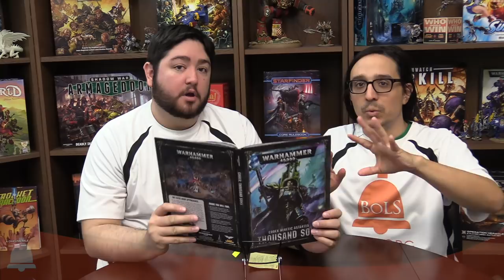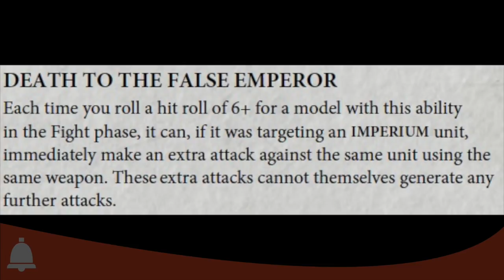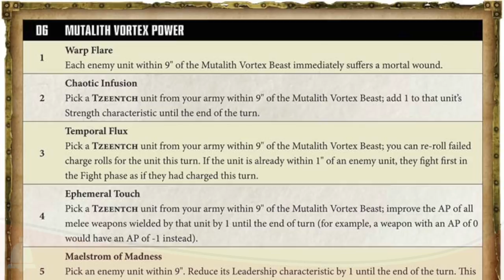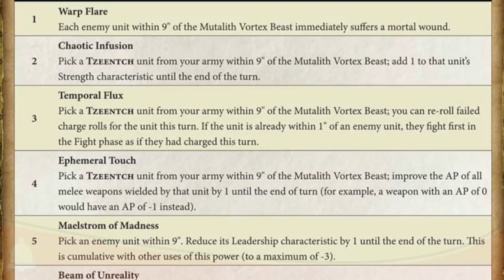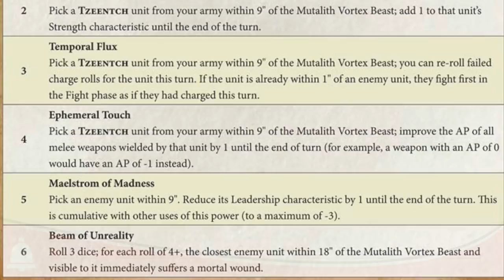Warhammer 40k Rules Deep Dive | Thousand Sons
Join us as we take a tour of the new Codex Thousand Sons!

Host: AdamHarry
Co-Host: JayArr
Sound FX: Temple Bell | Mike Koenig